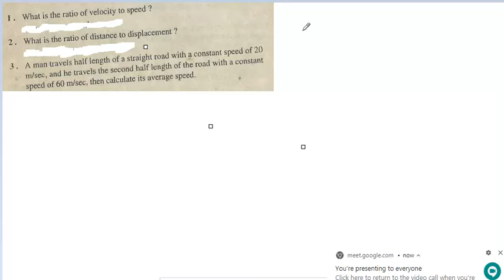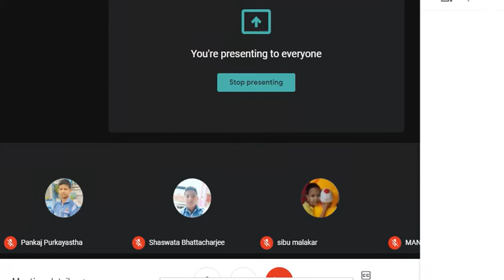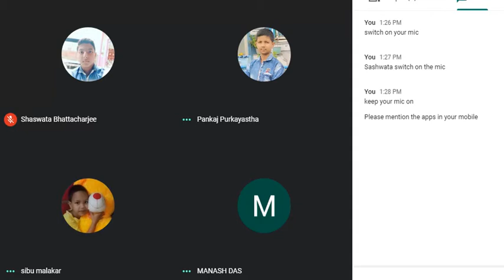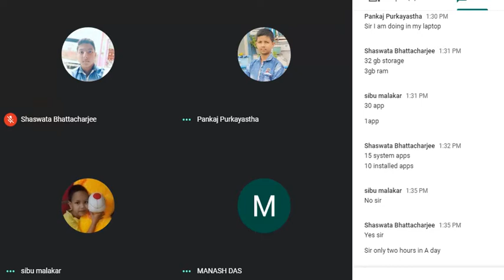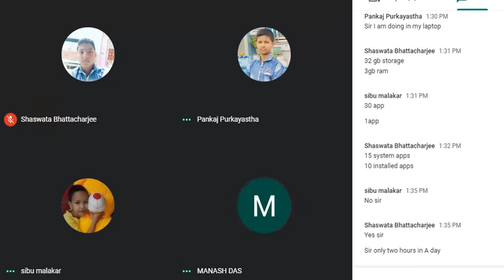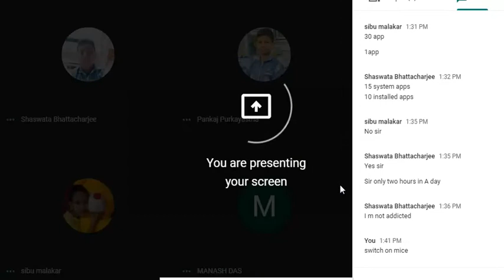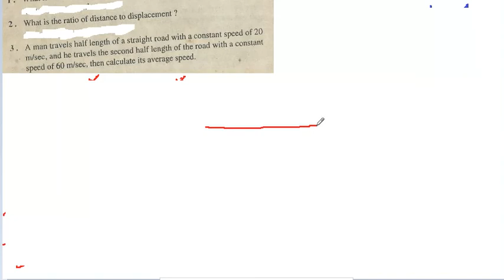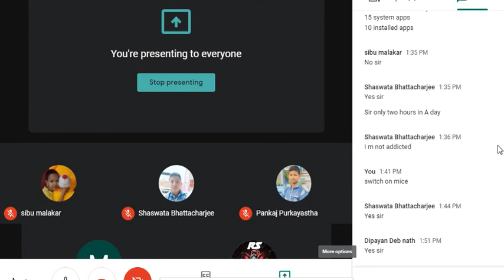Class 9 Physics Motion revision ive on 11 07 20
By N Bhattacharjee